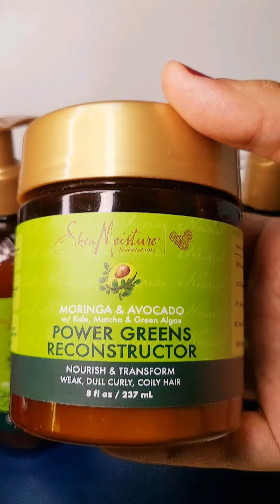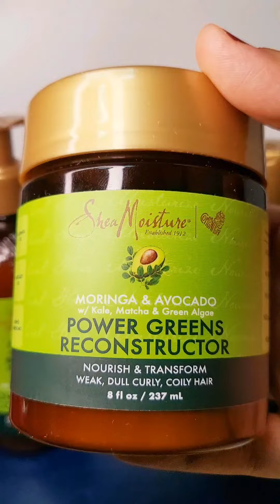شامبو طبيعي100% بالافوكادو والمورينجا والماتشا Curly hair iherb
شامبو وبلسم وكريم طبيعى للشعر الكيرلي ترطيب وتغذية بالافوكادو والمورينجا والماتشا والطحالب الخضراء ايهيرب iherb مامى ماركت mamy market